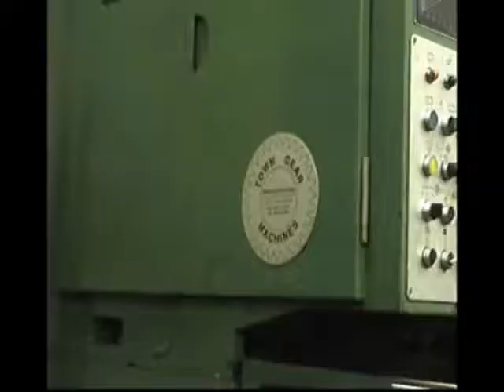Town T500A external / internal gear shaper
This machine is available for sale by online auction Auction ends 11th November 2009.

TOWN Model T500A EXTERNAL/INTERNAL GEAR SHAPER with 200 mm RAISER BLOCK, Serial No 2005114, Max diameter of gear 500 mm, Max face width 125mm, Max module 8, Max length of cutter spindle 140 mm, Cutter speed 30-700 strokes per min, 5 cut cycle, Hydraulic clamping, Guards, Coolant, Magnetic swarf conveyor, Machine size 210 x 130 x 221 mm High, Weight 6,000 Kgs